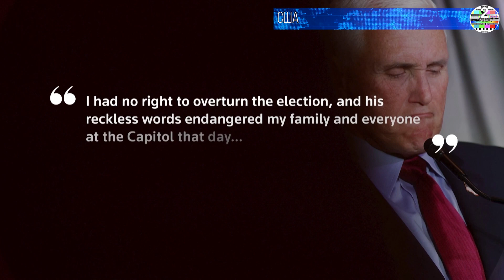Майк Пенс заявил что история привлечет Трампа ответственности за его роль в нападении на Капитолии